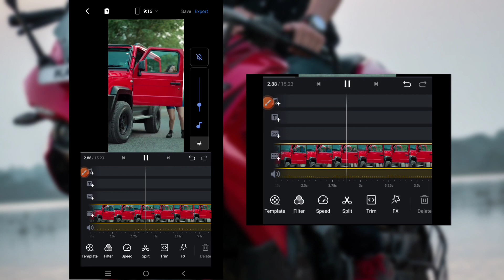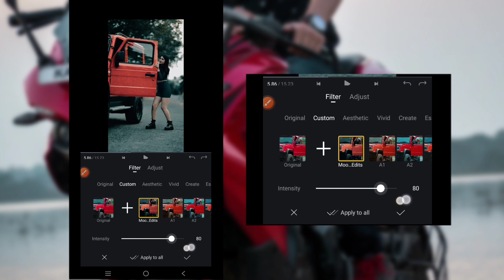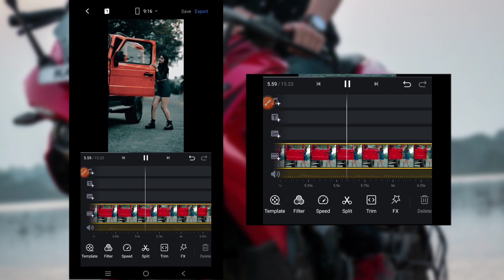Vn Video Editing tutorial | video colour grading tricks in mobile | Vn filter download